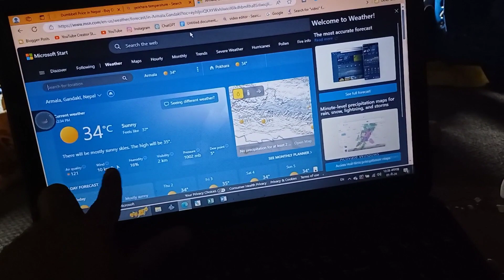vanga saga khalda moja vayo | play with vanga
happy Family in Nepal|| helping to other people||IamAshok
lacation;-armala pokhara 16

let's promote together to Nepal village lifestyle at the International level!"

Hello everyone, this is Ashok Acharya from Pokhara (Kaski) Nepal. | love making daily vlogging videos of Nepal. On this channel, you can watch all about Nepali's daily vlogger life.